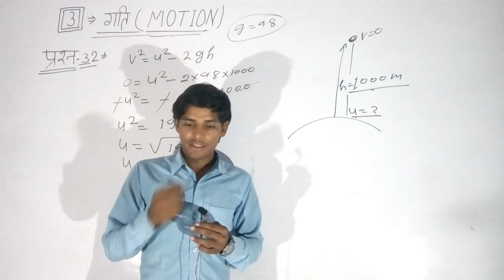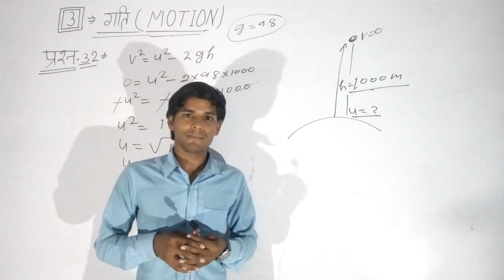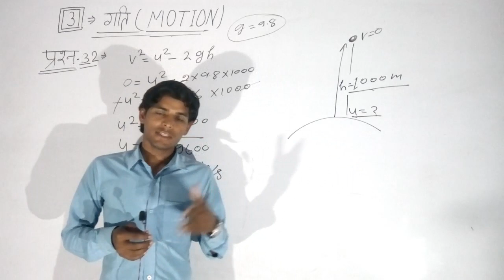i am very happy, मै आज बहुत खुश हु, आप सभी ने मुझे ख़ुशी दी